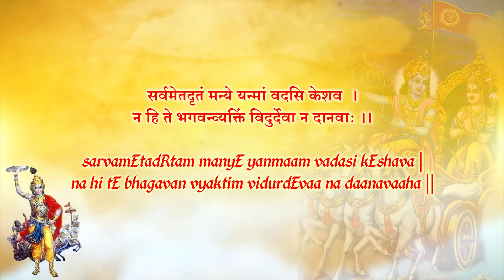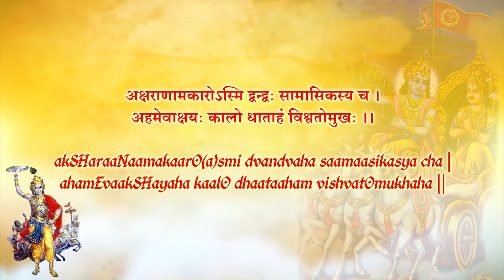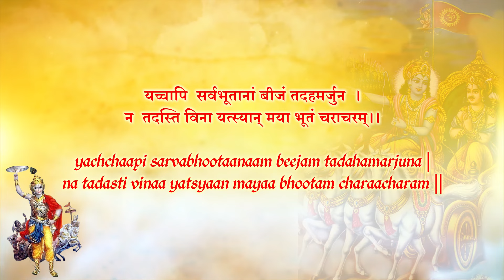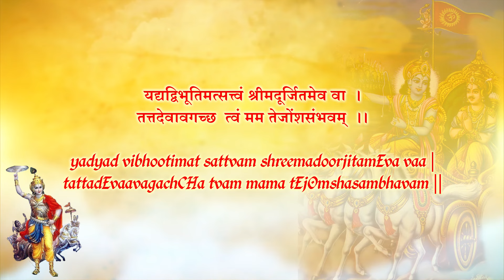Vibhooti Yogam with Lyrics | Chapter 10 | Srimad Bhagavad Gita | T S Ranganathan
Presenting you the Beautiful Collection of Srimad Bhagavad Gita Daily Special "Vibhooti Yogam with Lyrics" Chapter 10 From the Album "Srimad Bhagavad Gita" (Srimad Bhagavad Gita, Devotional Songs, Shrimad Bhagavad Gita, Shrimad Bhagwat Geeta).

Check out the Song Credits🎵

Track : Vibhooti Yogam (Chap - 10)
Album : Shreemad Bhagavad Geetaa
Singer :T S Ranganathan
Language : Sanskrit
Label : Gitaa Cassettes